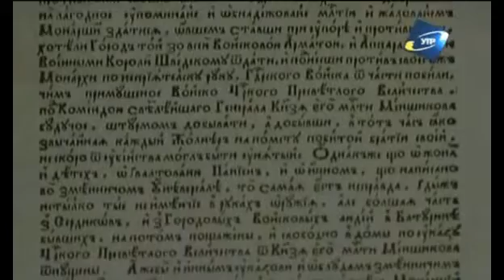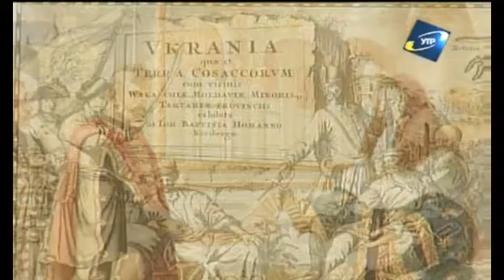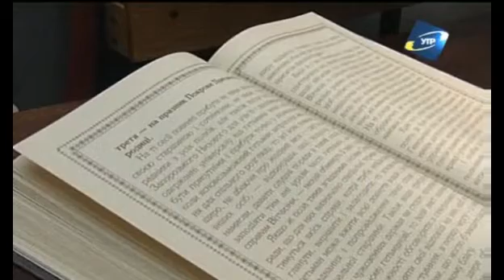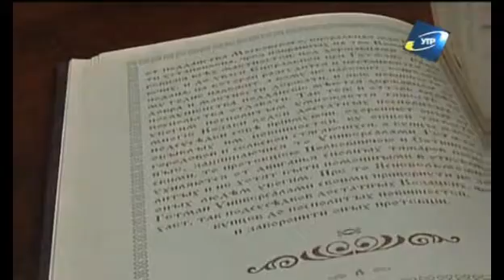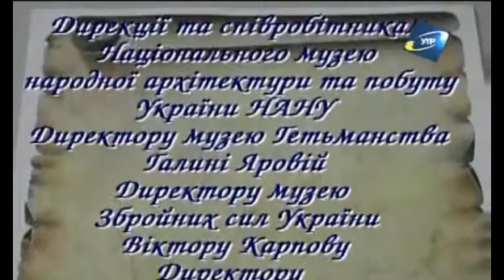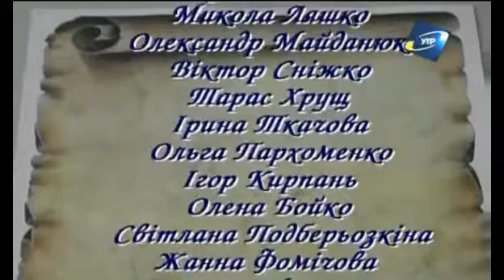"Історичні етюди.Гетьман-емігрант Пилип Орлик"